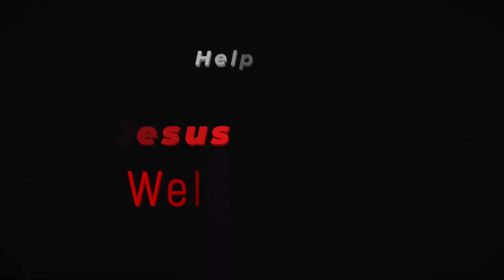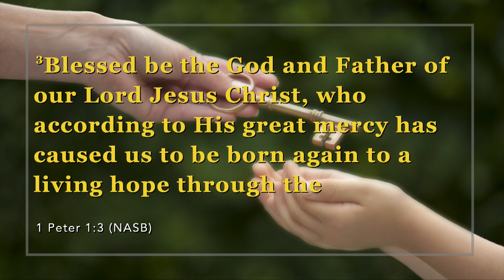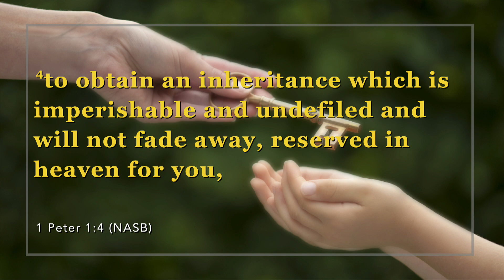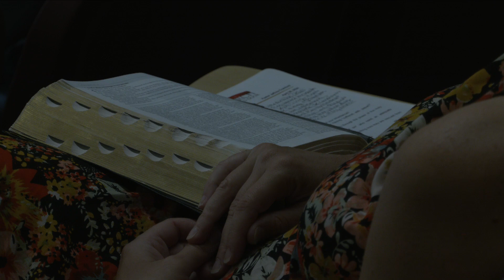Inheritance & Trouble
This weekend, we will continue our exploration of the question, "How did Israel miss Jesus as the Messiah?" So far, we have discussed the issue of inheritance. Jesus made it clear in His parable of the vineyard squatters that the issue revolved around the son's inheritance. In wanting it, they killed the son. Jesus painted a wild prophetic picture through this parable, and it came to pass just as He projected.

Before you think this has no application to your life, wait just one moment! It has everything to do with understanding our culture and even our own tendencies. The acquisition of the inheritance is absolutely at stake here. But how? How do we secure our inheritance? How can we know we have the right to it?

We are going to walk down the path. We will discover some amazing promises along the way.

Did you give your life to Christ or renew your relationship today? We'd like to help you on your journey.